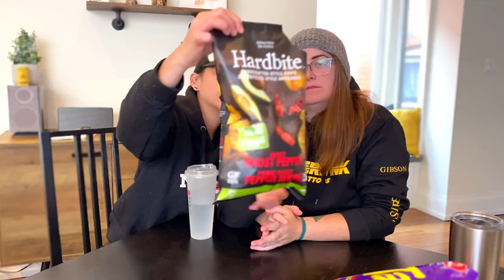Taste the world: we try unique snack flavours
Random but delicious snacks!! I can't believe Steph has never tried Takis! They are, by far, the best snacks!! Mexico, you win.

Captions by Stacey.